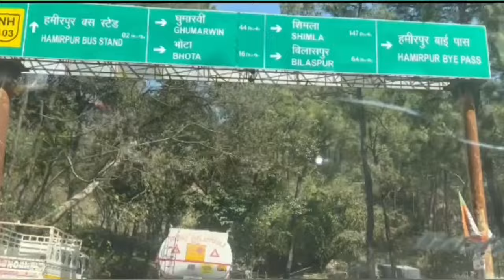Sujanpur Holi festival k auditions shuru ho gye ...DC office Hamirpur